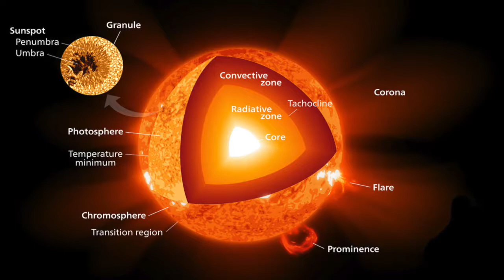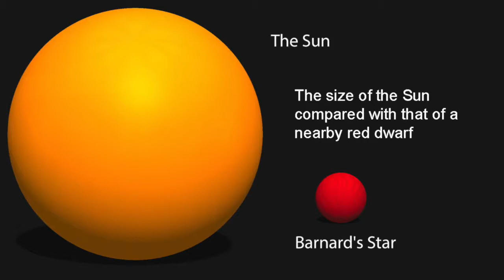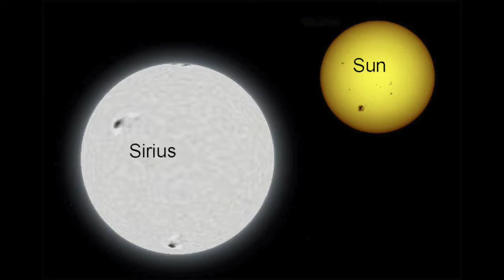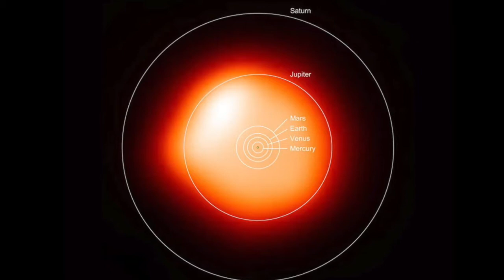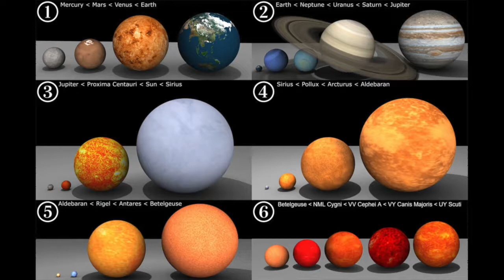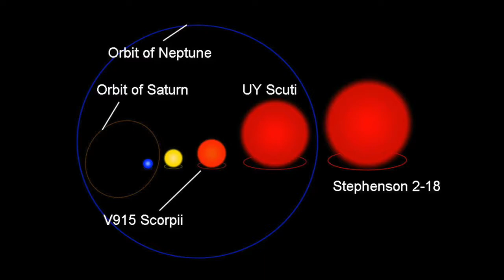Stellar Superstars: The biggest, brightest stars in the Galaxy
The Sun seems big and bright because we're close to it. But it's utterly dwarfed, both in size and luminosity, by the true superstars of the Galaxy.